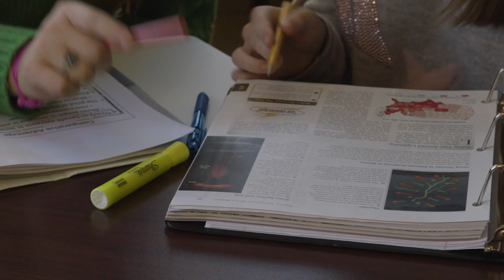Meet Colsen Eubank | The University of Alabama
Virginia native Colsen Eubank revels in the diverse community and plethora of opportunities The University of Alabama has to offer. When Colsen arrived on campus he jumped right in and joined different clubs. Colsen has learned new skills inside and outside of the classroom. There’s something for everyone, find what interests you at The University of Alabama. Ready to become a legend?